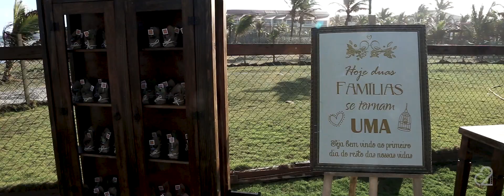SHORT FILM / ERICK E MARIANA | CASA2FILMES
Casamento emocionante em Busca Vida.